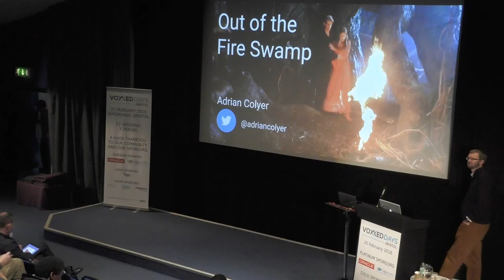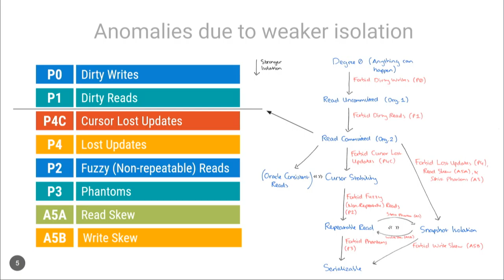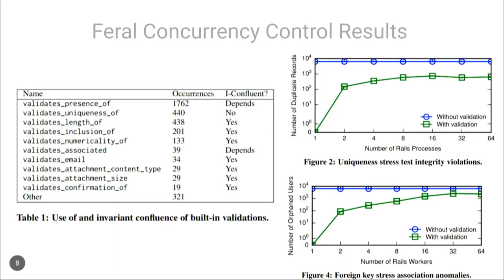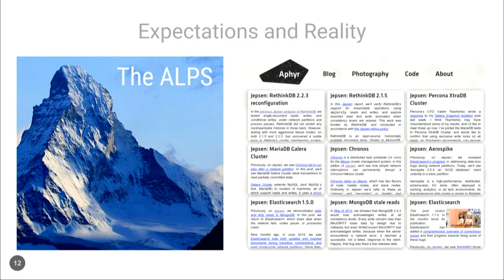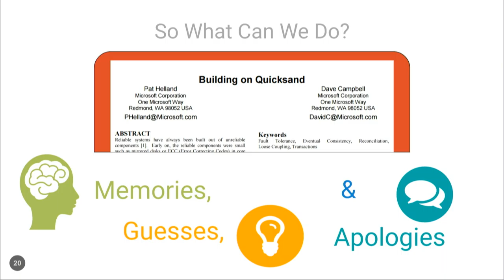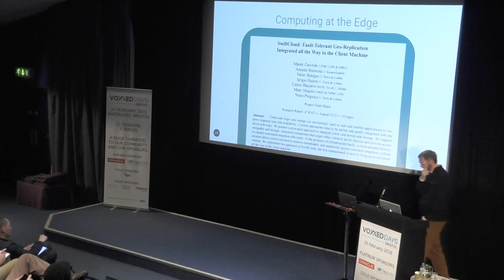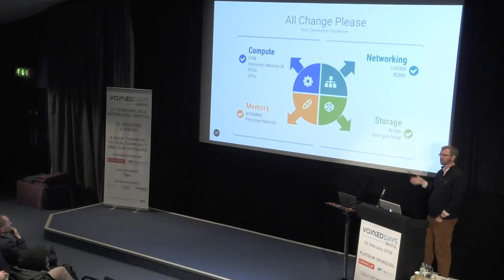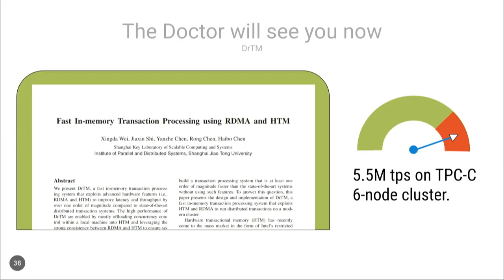Adrian Colyer - Out of the Fire Swamp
Recorded at VoxxedDays Bristol 2016.

Adrian is the author of ‘The Morning Paper,’ where he discusses a new research paper every weekday. He’s also a venture partner with Accel partners in London where he helps to find and build great technology companies, and an advisor to companies such as ClusterHQ, Weaveworks, and Skipjaq. Prior to joining Accel, Adrian held CTO roles at Pivotal, VMware, and SpringSource.

If we’re honest, writing transactional applications was hard even in the good old days of traditional RDBMSs. Then came demands on scalability, availability, and latency and we further sacrificed consistency in their name. Writing correct applications became much harder. Have we gone too far? Can we get some consistency back into our lives? Drawing on distributed and database systems research from the last few years, we’ll take a look at what’s possible, what’s practical, and what distributed transaction processing might look like in the data centre of the future.